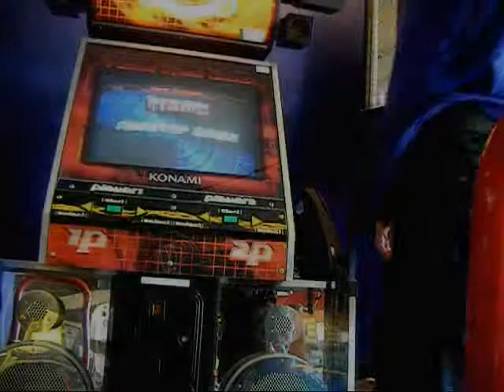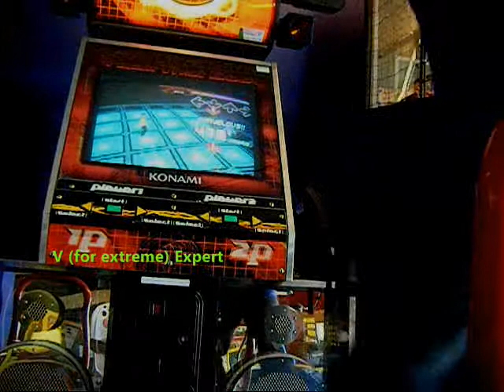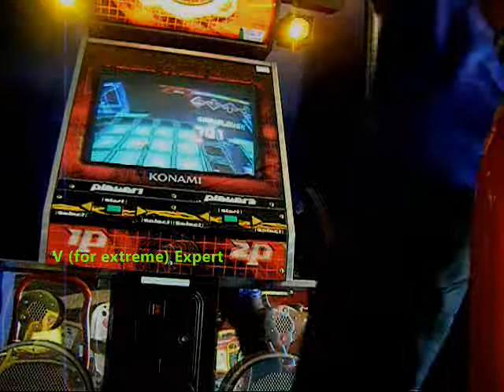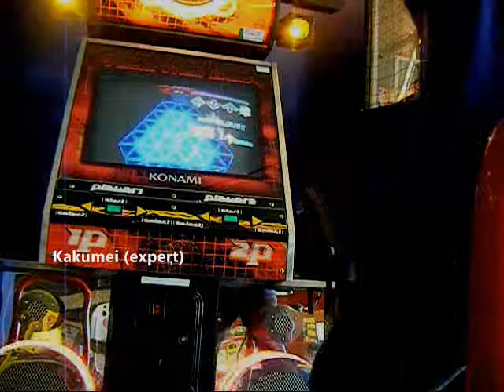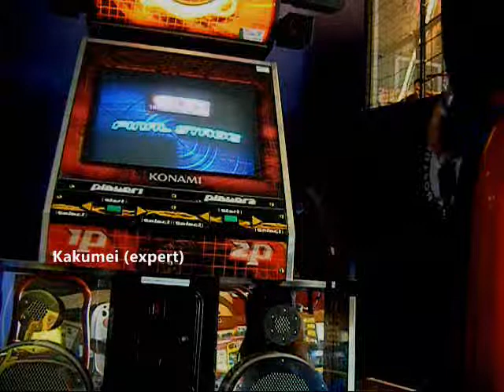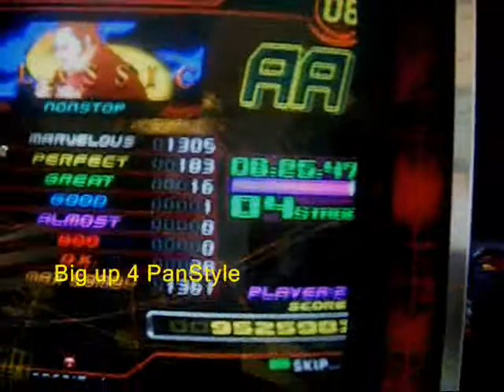Overgate:Non stop Classic (SuperNova):AA 95.25 millions [Arcade]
Me who play the Non stop Classic on Dancing Stage SuperNova machine playing with speedmods x3 with rainbow and bar

The songs:(Level:Expert)
End of the century (9 feet)
V (for extreme) 8 feet
Kakumei (9 feet)
No.13 (9 feet)

My score:AA 95.25 millions Finally AA is done!Shoutout 4 PanStyle